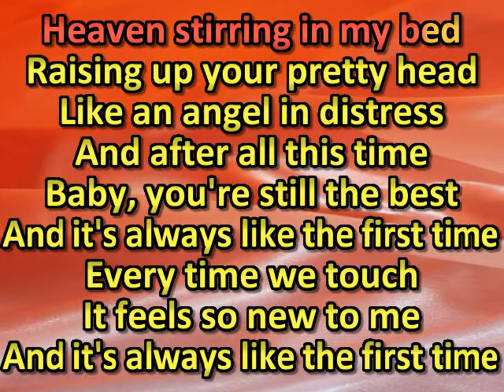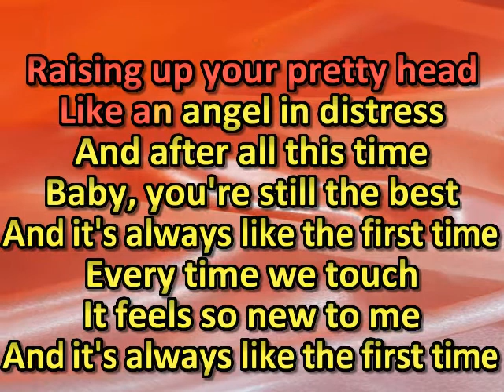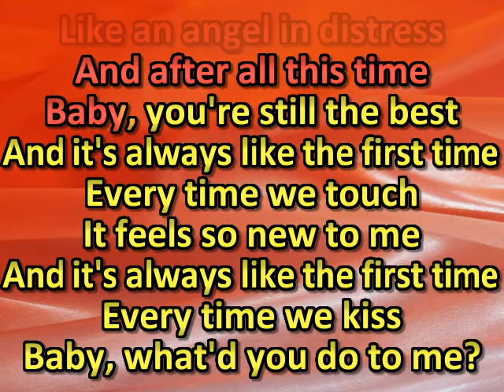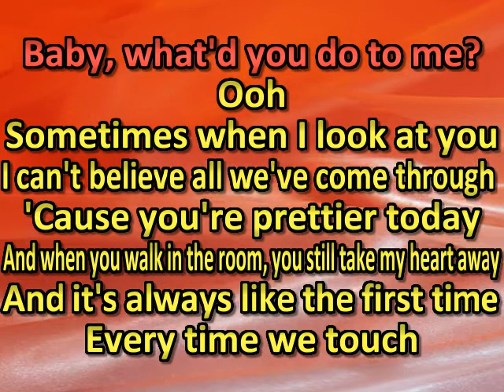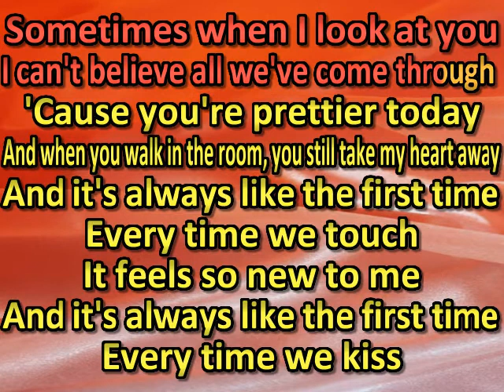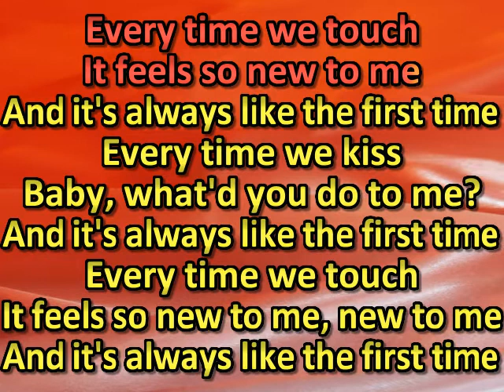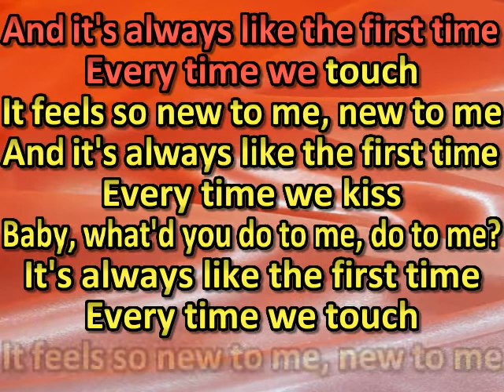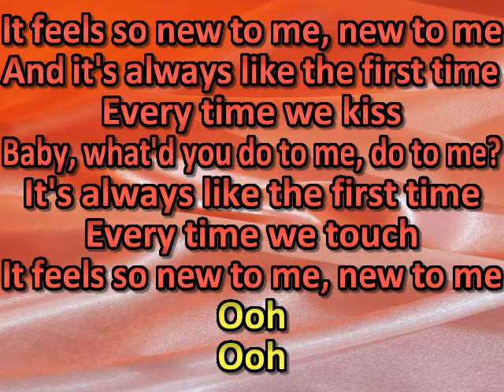Eddie Rabbitt It's Always Like the First Time (karaoke)(by request)